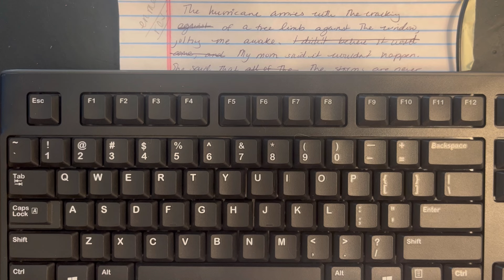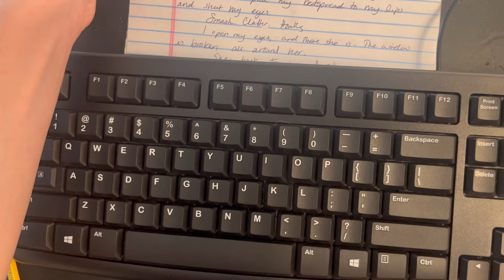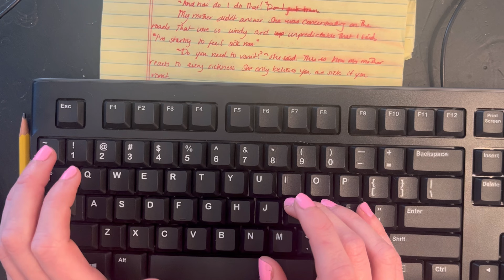Old fashioned ASMR typing and whispers 😴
Join me for old fashioned ASMR typing sounds and whispering! May you get lovely 💤💤💤💤

❤️ jessa